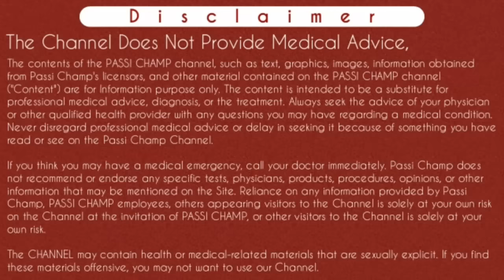unwanted kit khane ke baad bleeding na ho to kya kare | kit lene ke baad bleeding na ho to kya kare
unwanted kit khane ke baad bleeding na ho to kya kare | unwanted kit lene ke baad bleeding na ho to kya kare | अनवांटेड किट खाने के बाद ब्लीडिंग ना हो तो क्या करे ? (2020)

Iss video main maine btaya hai ki agar aap unwanted kit lete ho or agar bleeding nahi hoti hai toh kya karna hai. Guys unwanted kit ek abortion kit hai agar unwanted kit khane ke baad bleeding nahi hoti ya unwanted kit lene ke baad bleeding na ho toh kya kare or kya nahi kare yeh maine iss video main btaya hai. अनवांटेड किट खाने के बाद ब्लेडिंग ना होने के बहुत सारे कारण है । matlab unwanted ko khane ke baad bleeding na hone ke bahut sare reason hai. Jyada jankari ke liye video ko dekhe..
Thanks... unwantedkitkhanekebaadbleeding unwantedkitlenekebaadbleeding

Sawalo le jawab jo apko iss video main milenge:-
Content Cover:

unwanted kit lene ke baad bleeding na ho to kya kare
unwanted kit khane ke baad bleeding na ho to kya kare
Unwanted kit use karne ke baad bleeding na ho toh kya kare
unwanted kit dene ke baad bleeding na ho to kya kare
unwanted kit khane ke bad bleeding naa ho to kya kare
unwanted kit khane ke baad bleeding band na ho to kya kare
No bleeding after unwanted kit
अनवांटेड किट खाने के बाद ब्लीडिंग ना हो तो क्या करे
after taking unwanted kit no bleeding
no bleeding after taking unwanted kit
Agar unwanted kit ko khane ke baad bleeding na ho toh kya kare
Bleeding nahi ho rhi unwanted kit ke baad
Kya kare jab unwanted kit khane par bleeding na ho
अनवांटेड किट लेने के बाद ब्लीडिंग ना हो तो क्या करें
Unwanted kit use karne par bleeding na ho toh kya kare

Cheers
Passi Champ